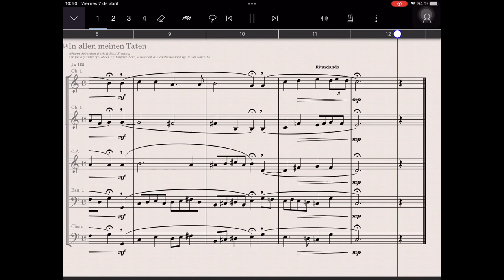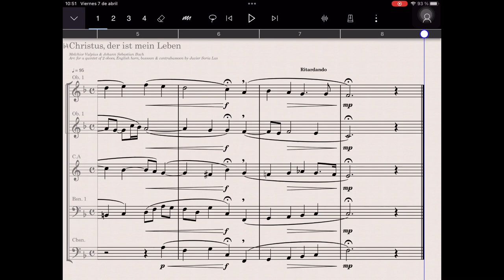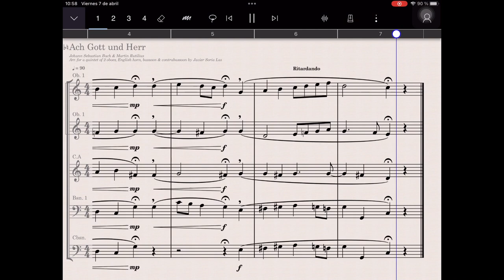3 Bach chorales for 2 oboes, English horn, bassoon & contrabassoon - StaffPad iPad Pro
Here I’m bringing you 3 Bach chorales that I took the liberty of arranging & orchestrating for a group of 2 oboes, English horn, bassoon & contrabassoon in my 9’7 inch iPad Pro with StaffPad. I used in these 3 arrangements the StaffPad edition of Orchestral Tools’s Berlin Woodwinds library with great effect.

Here’s the following order:

-In allen meine Taten (Johann Sebastian Bach & Paul Fleming): 0:00

-Christus, der ist meine Leben (Melchior Vulpus (melody) & Johann Sebastian Bach (harmonization)): 0:47

-Ach Gott und Herr (Johann Sebastian Bach & Martin Rutilius): 1:23

Hope you’ll enjoy them!